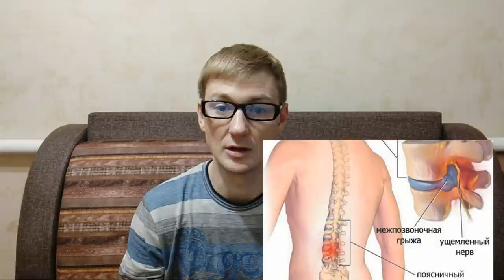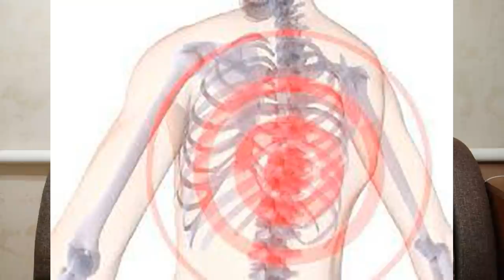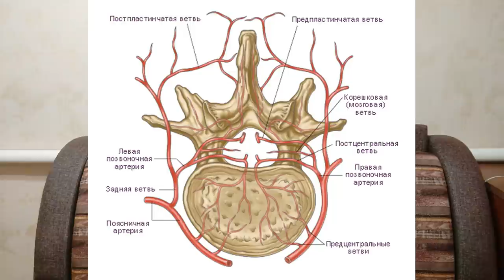Сделай это! и ЗАБУДЕШЬ про БОЛЬ В СПИНЕ, грыжи и протрузии!!! 100%, ПРОВЕРЕННО НА СЕБЕ!!! Самоделка.